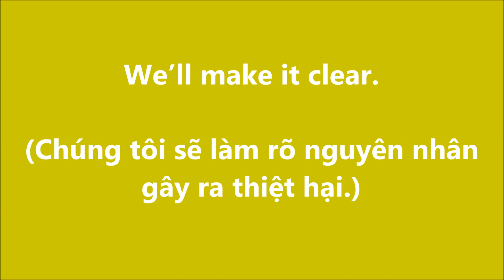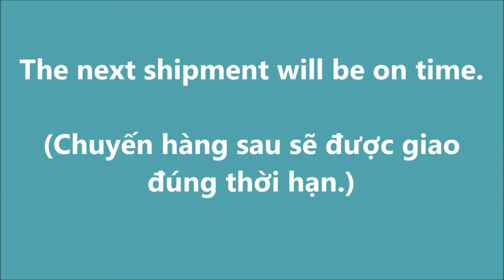GIAO TIẾP TIẾNG ANH THƯƠNG MẠI_64. Cam đoan